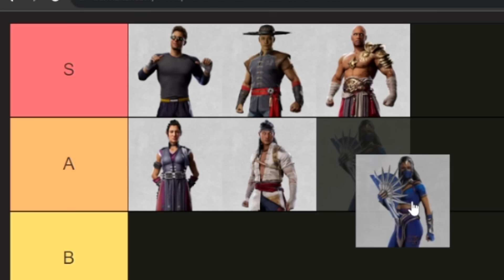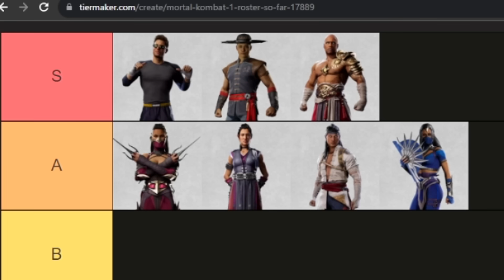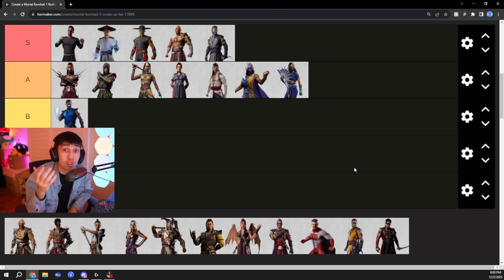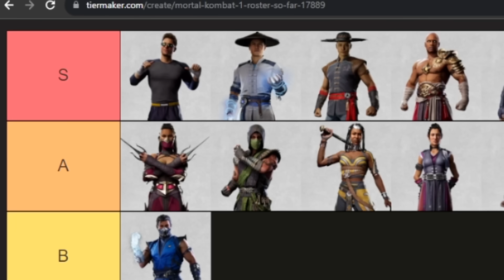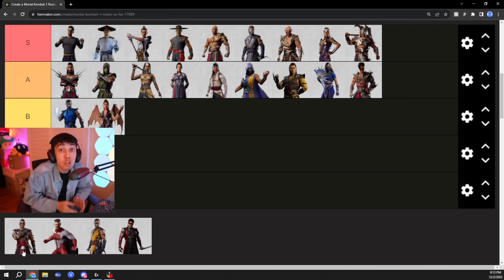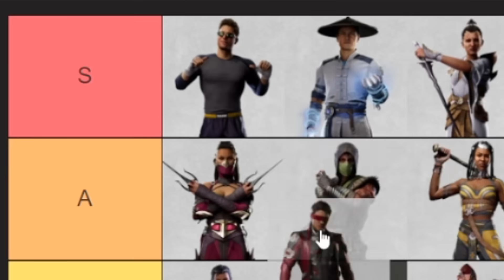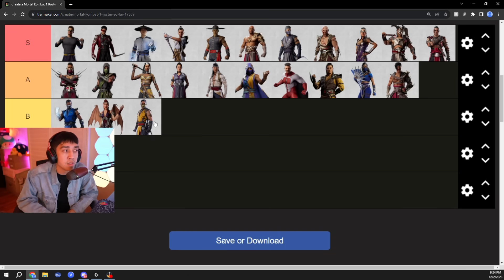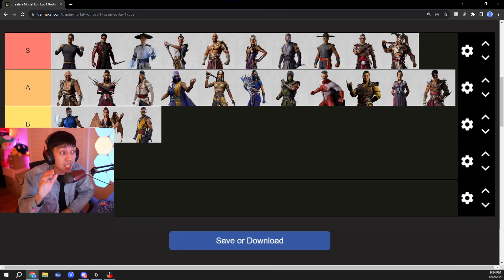The MOST ACCURATE Mortal Kombat 1 Tier List!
This is the MOST CORRECT ACCURATE MK1 TIER LIST (IN MY OPINION)!